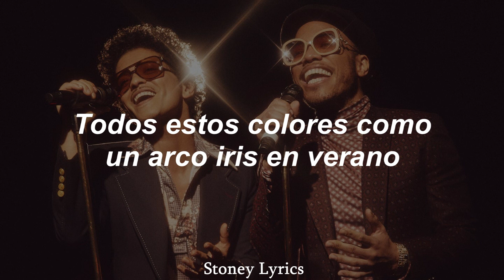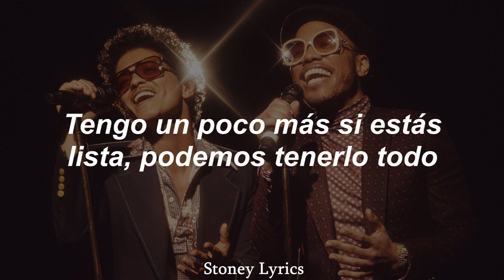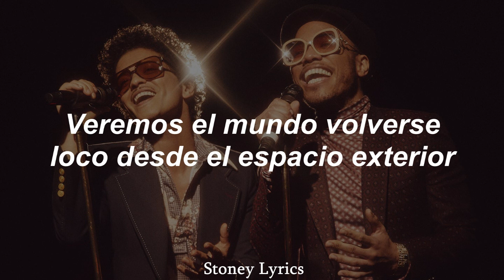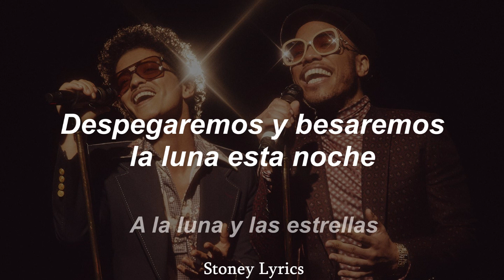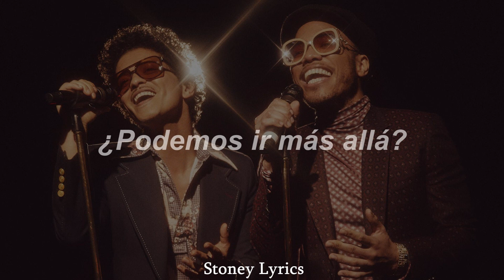Silk Sonic - Blast Off // (Sub. Español)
En "Blast Off", la canción que cierra su álbum de debut, Silk Sonic cantan sobre ser transportados a otro mundo mediante el uso de drogas psicodélicas. El suave disco de R&B y funk sirve de despedida para Mars, .Paak y su anfitrión.